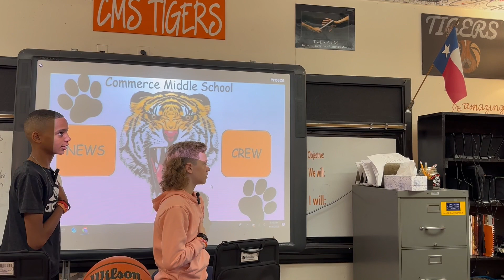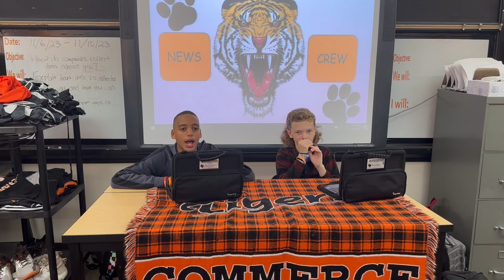November 7th 2023